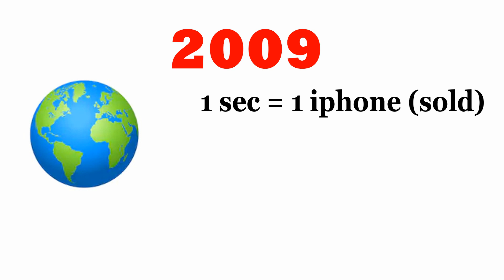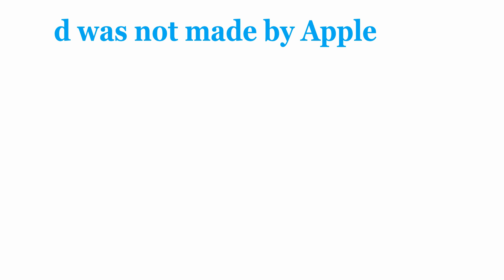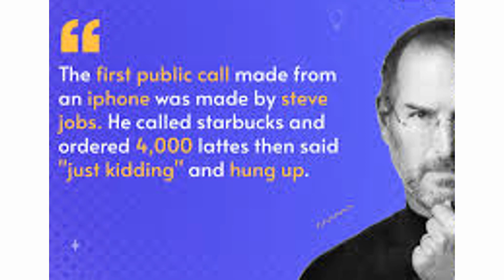Top 10 Interesting Facts About Apple Company || Episode #5 || Facts Maava || Amazing Fcats || Fact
Hello Friends
In this video i am going to tell you about interesting facts about Apple company.
Also you will find amazing facts, real life love stories and tech facts in my YouTube channel.
Note:
Images and videos and music used in this video are belongs to respected owners not mine.